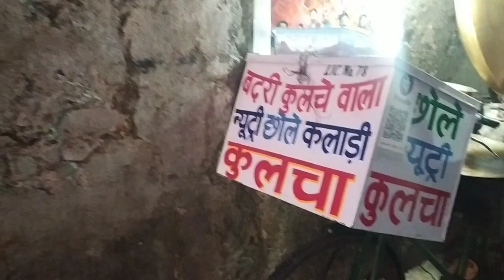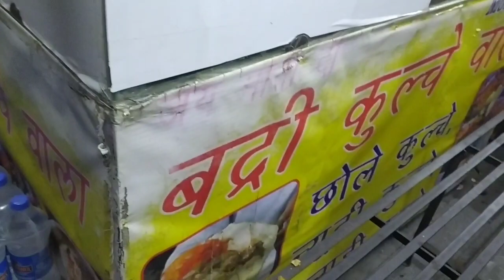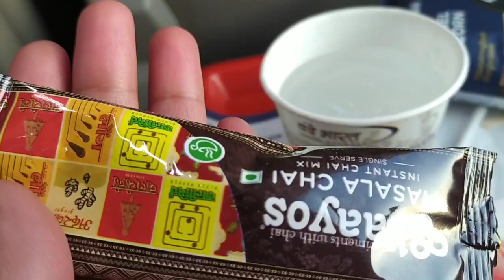Vande Bharat Food Review| Ambala to katra| Vaishnodevi famous badri kulche wala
We booked Vande bharat only for the good food review but the food was not worth the hype, on the way from ambala to katra, we got chole kulche and sandwhich but the sandwhich was pathetic, in lunch we got dal in which no dal was there, paneer and aloo ki sabji. In sweet dish we got ice cream.

 / thefoodiecl.  .